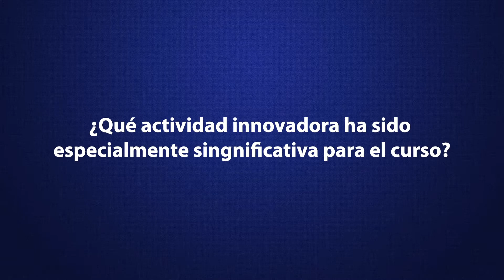CÁPSULA DE INNOVACIÓN EDUCATIVA CRISTIAN DÁVILA